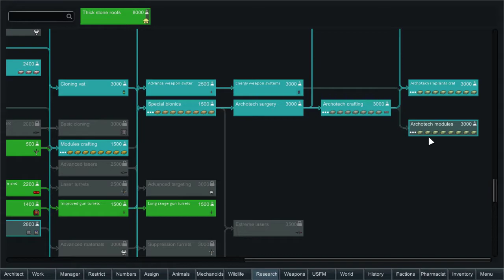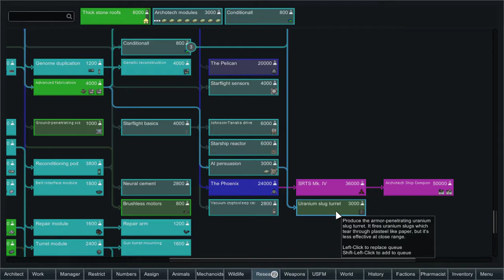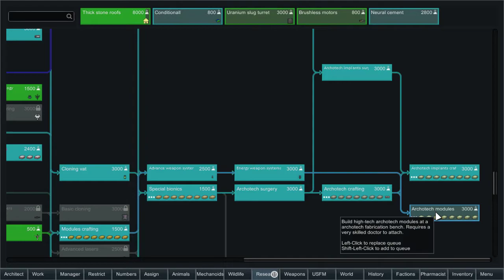Rimworld: Genetics: Episode 21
Well our caravan mission doesn't go exactly as planned and we lose Bud because of it, which is not good.